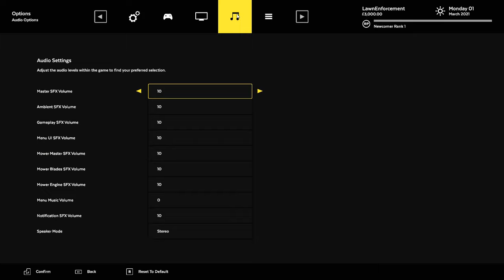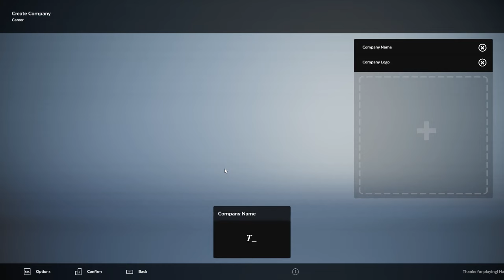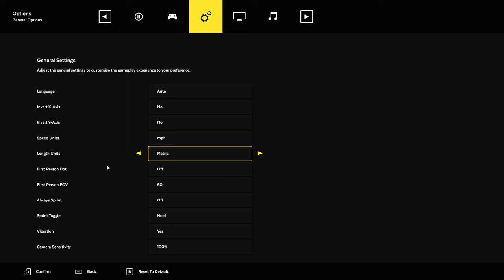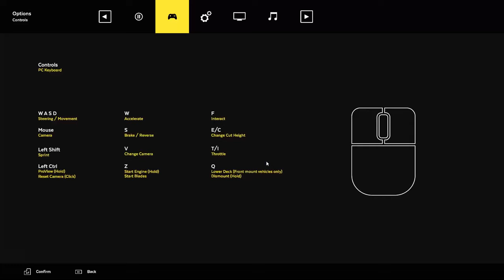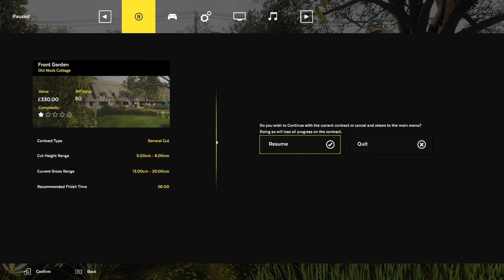Feenix Plays Lawn Mowing Simulator!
Need a game server? Check out Nitrado for all you server hosting needs

Computer Specs:
► CPU: Intel i7-4790k
► CPU Cooler: Corsair H60
► Motherboard: MSI Z97-Gaming5
► Memory: 2x 8G HyperX Fury
► Storage: Sandisk 240GB SSD + Seagate 2TB
► Video Card: 980TI
► Case: Corsair 750D
► Power Supply: Corsair CX 750w